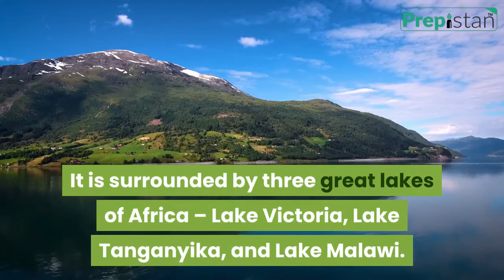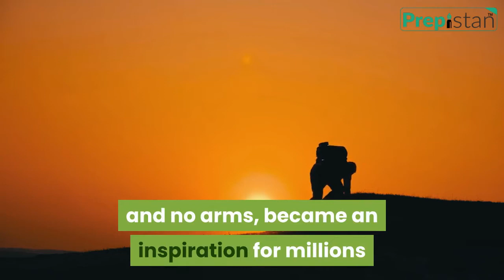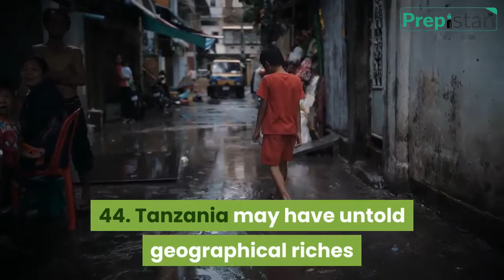Interesting Facts About Tanzania | Part 2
Tanzania, officially the United Republic of Tanzania, is a place where nature is at its wildest. It is surrounded by three great lakes of Africa – Lake Victoria, Lake Tanganyika, and Lake Malawi. Vast swathes of Savanah grasslands decorate Tanzania’s hinterlands and the real beauty of the country shines through its amazing biodiversity and wildlife.